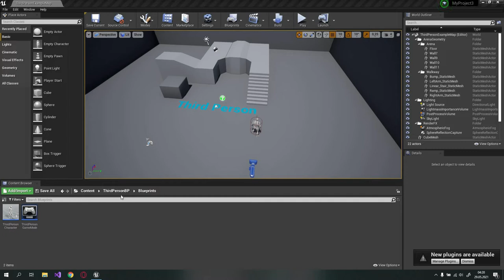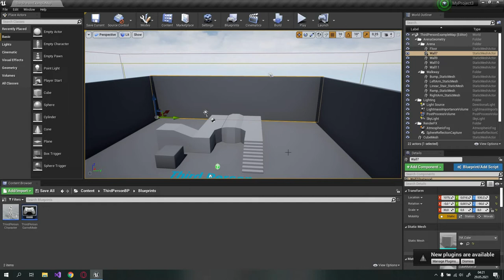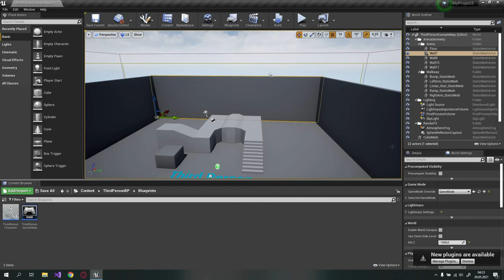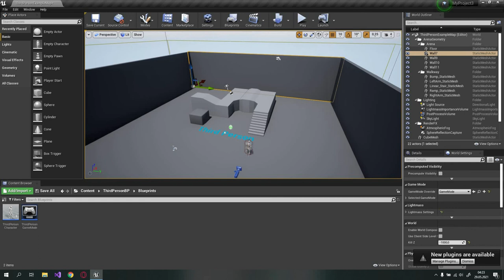Unreal Engine4 - Ders 6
Hazırlayan: İbrahim Berke Dalgıç